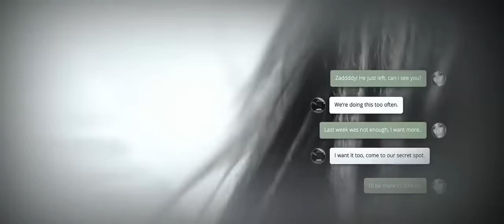DJAPOT-(CONFUSION) FT ESTHER SURPRIS-OFFICIAL VIDEO